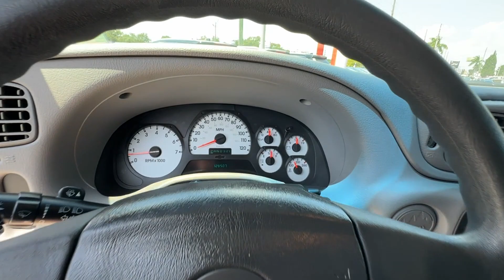2005 Chevrolet TrailBlazer LS St. Petersburg, Tampa, Clearwater, Palm Harbor, Largo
2005 Chevrolet TrailBlazer LS 1GNDS13SX52123712

With our large Pre-Owned Inventory, we have the car, truck or SUV you’re looking for!

All our Pre-Owned vehicles must go through a strict evaluation and meet our premium manufacturing standards to earn the Certified title. You can find even more information on our Certified Nissan Inventory

Want to take a look at our current Pre-Owned Inventory Specials? Find a great model to take home at a special price

Thank you for considering Crown Nissan as your premier Florida Nissan dealer. We look forward to helping you with all your Pre-Owned car needs and hope to see you soon!